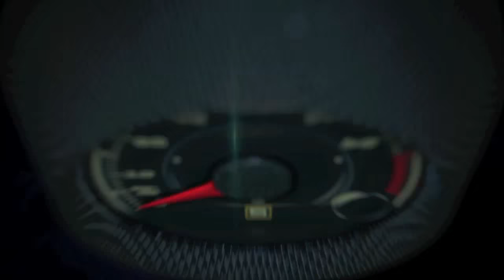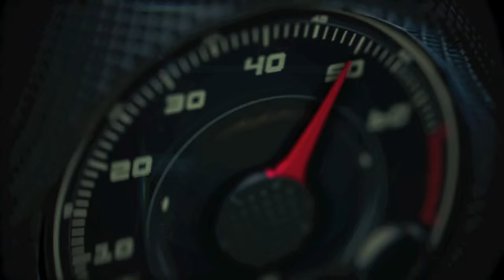2015 Rolls-Royce Phantom Drophead Coupé drive on Miami Beach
The Phantom Drophead Coupé’s advanced aluminium spaceframe is at the heart of its refined, dynamic driving experience. Lightweight and exceptionally strong, it impacts positively on ride, comfort and safety. Its inherent rigidity is essential in isolating vibration and maintaining the hushed interior calm associated with the marque.

A lower centre of gravity, combined with the reduced wheelbase and incredibly stiff body, produces a ride that is refined, yet agile. Feedback from the wheels is informative but not intrusive. Imperfect road surfaces go unnoticed while feel through the steering wheel inspires confidence. New spring dampers and lighter anti-roll bars have been engineered to maintain comfort without loss of agility, whilst self-levelling air struts continuously adjust for increased loading in harder cornering, giving drivers the ability to place the car through turns with absolute precision.

Ample power is supplied by a 6.75-litre, naturally aspirated, V12 engine. Developing 453bhp / 338kW and 720Nm / 531lb ft of torque at 3500rpm, delivery is smooth and abundant. Furthermore, with 75 per cent of engine power available at just 1000rpm, progress from a standstill is effortless and remains so throughout the rev range.

The powerful V12 will accelerate Phantom Drophead Coupé to 60mph in under six seconds and on to a limited top speed of 149 mph / 240 km/h. It stops in equally impressive fashion, using 374mm / 14.7in ventilated disc brakes at the front and 370mm / 14.5in at the rear.